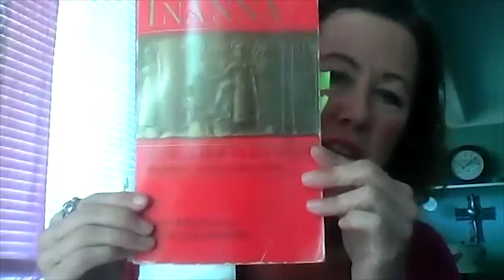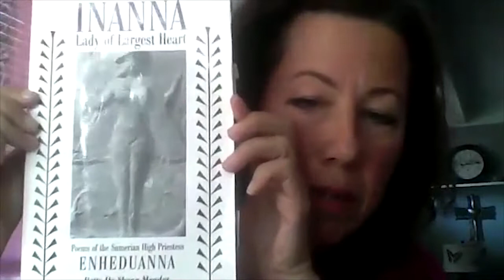Great Books Webinar: Dr. Karen (Mari) Castle on Enheduana’s "The Exultation of Inanna," Part 1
Dr. Karen Castle lectures on "The Exultation of Inanna”
Enheduana is the first known author of a specific work of literature in human history. She was the daughter of Sargon the Great, the first known king to build an empire. They lived about 2300 BC in ancient Mesopotamia, over a thousand years before Moses, 1,500 years before the Buddha or Plato, and 2300 years before Christ.
Enheduana was a devotee of the goddess Inanna, the first goddess who encompasses both the celestial and the earthly. Enheduanna's writing portrays a relationship with a powerful feminine deity that ignites her spiritual and psychological liberation. Studying these ancient books of origin give us an awareness that all the issues with which we grapple today were all there at the beginnings of human civilization.